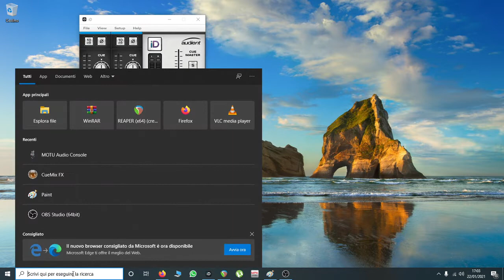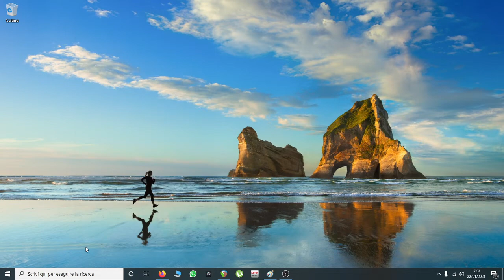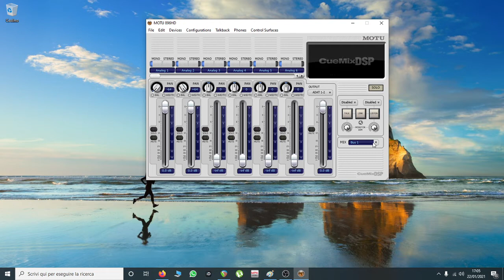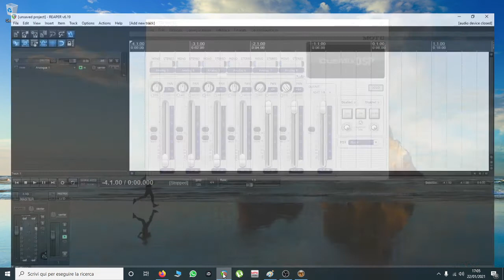Collegare la Audient ID14 alla Motu 896 [TUTORIAL ITA]